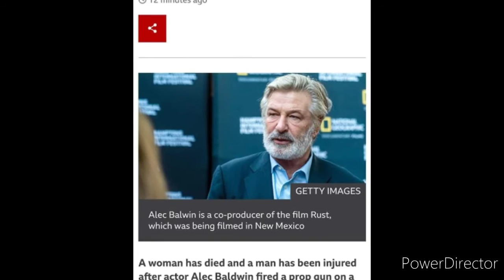Alec Baldwin tragedy update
Alec Baldwin shoots of women on set..